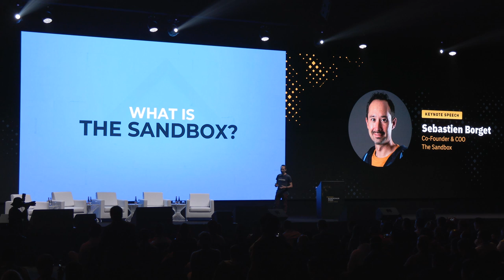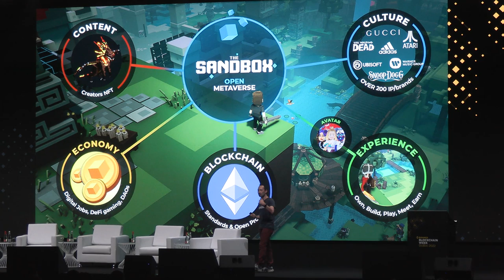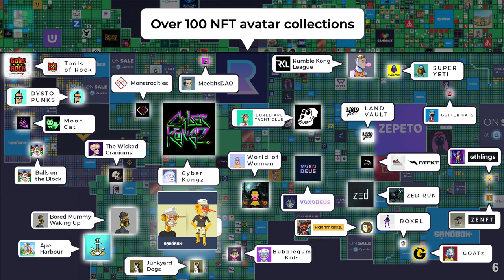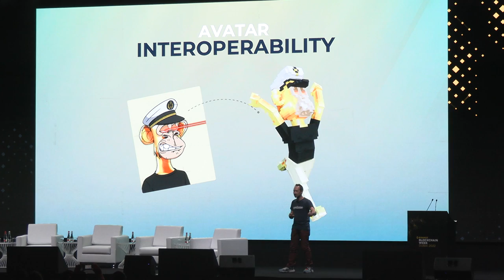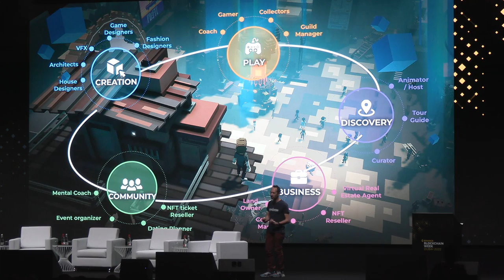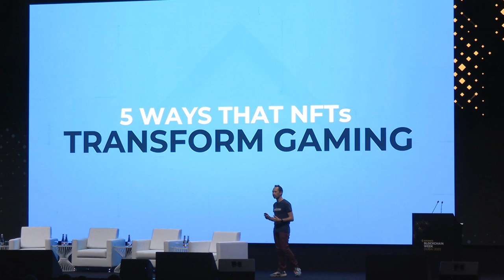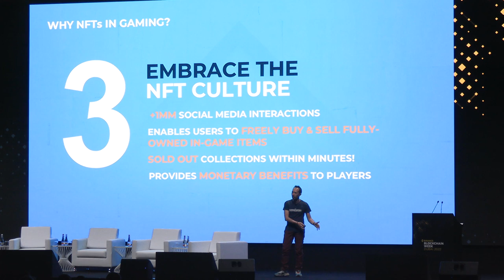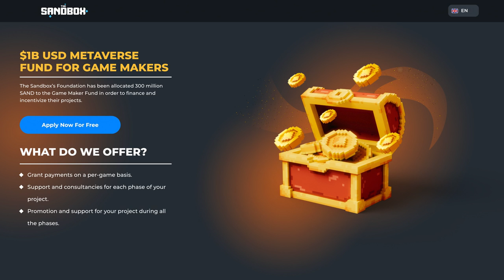Keynote Speaker Sandbox Co-founder and COO Sebastien Borget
Sebastien Borget, Sandbox Co-founder and COO, takes things back to the beginning and walks the audience through the Sandbox metaverse. The innovator discusses the Sandbox game economy powered by digital economics, Defi, and governance. In addition, Sebastien breaks down the different areas to explore and the vibrant economy of brands, NFT projects, and recording artists that have purchased land in the digital world.

Binance Blockchain Week 2022 featured three days of exclusive programming, keynote speeches, live panels, and fireside chats. The industry’s biggest names and most daring innovators were invited to share their insights and experiences with the community.

About Binance:
Binance is the world’s leading blockchain and cryptocurrency infrastructure provider with a financial product suite that includes the largest digital asset exchange by volume.